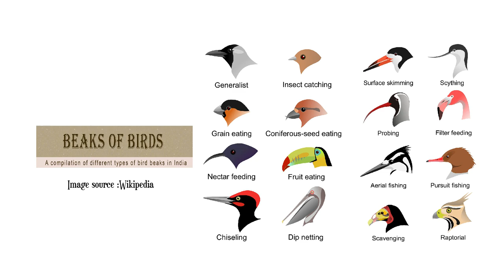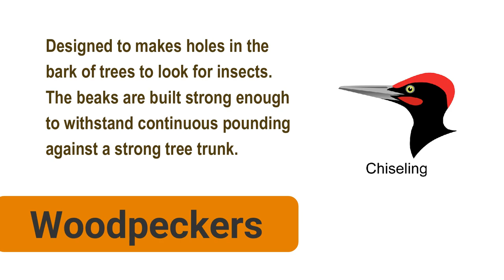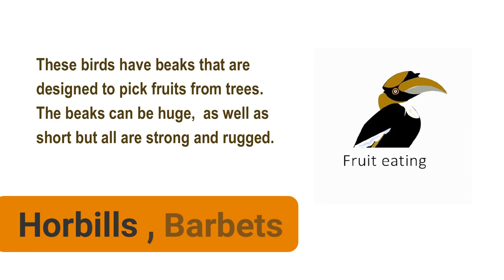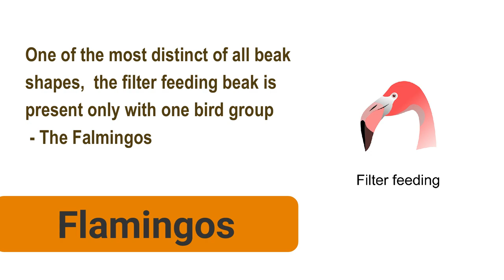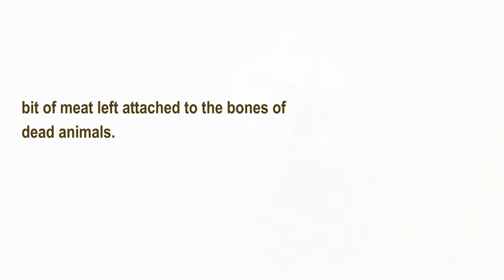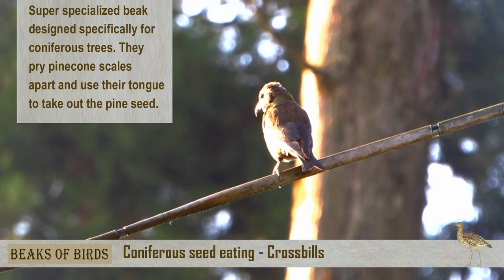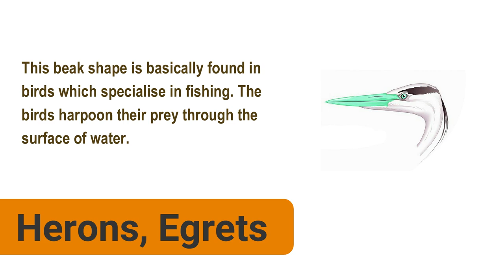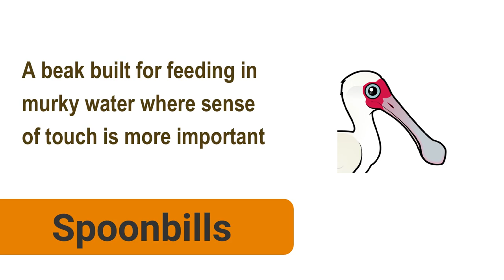Beaks of Birds - learning about beak adaptations of Indian birds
Beaks of Birds

A compilation of different shapes of beaks that are found in the avian world of India. From the elegant beaks of the flamingos to the the elongated beaks of a curlew , the adaptations of the beaks are endless.  Through this video we hoped to showcase a wide variety of beak shapes in an educative manner.

00:00 Beaks of Birds
00:57 Classification
01:01 Grain Eating
01:41 Dip Netting
02:07 Aerial Fishing
02:33 Chiseling
03:05 Insect Catching
03:38 Fruit Eating
04:21 Raptorial
04:53 Probing
05:27 Filter Feeding
06:17 Pursuit Fishing
06:43 Scavenging
07:09 Generalist
07:43 Coniferous Seed Eating
08:03 Nectar Feeding
08:37 Scything
09:12 Surface Skimming
09:27 Harpooning
10:03 Nut eaters
10:36 Open bills
11:03 Spoonbills
11:30 Flatbills

Location :  India

This is a good study video of kids in class 3 and 4 to learn about different types of beaks, claws of birds. The video representation is easy for the kids to learn about the structure of beaks in a easy way. This is a fun way of learning about nature! Beaks are so amazing parts of the birds and they do scything, probing, chiseling, skimming,harpooning and many other techniques to feed themselves. It is very important education video for kids and anyone interested in nature and birding!